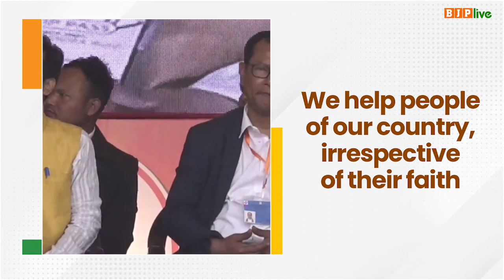We help people of our country, irrespective of their faith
BJP govt. ensured the safe return of nurses from Kerala and Father Alexis who were stuck in a foreign land.

These reflect BJP's commitment towards the nation and its people irrespective of faith.